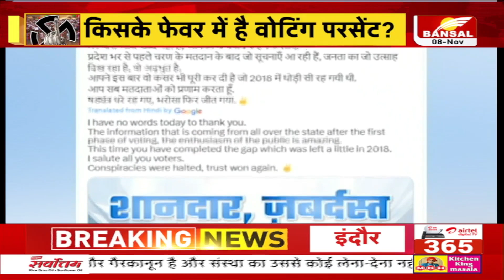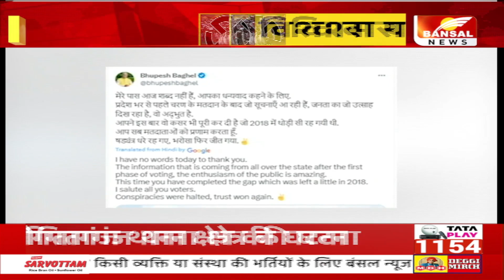विश्वास या रणनीति? किसके फेवर में हैं वोटिंग परसेंट? | CG Election 2023